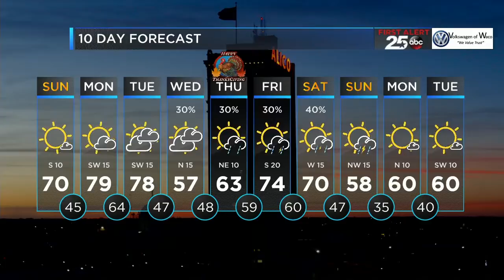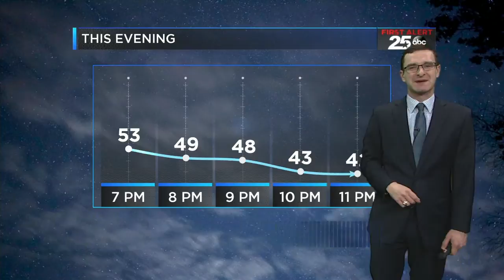Flash Briefing 11/23